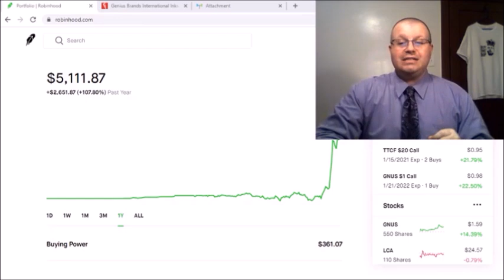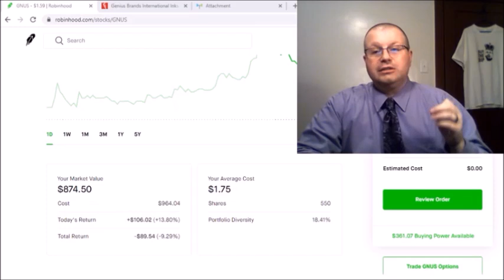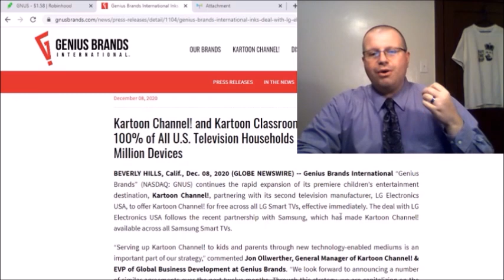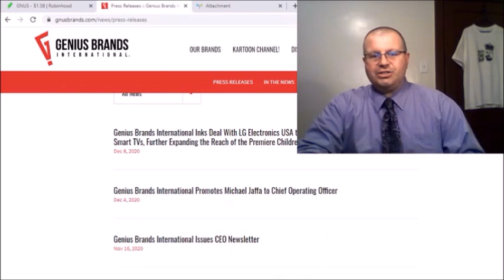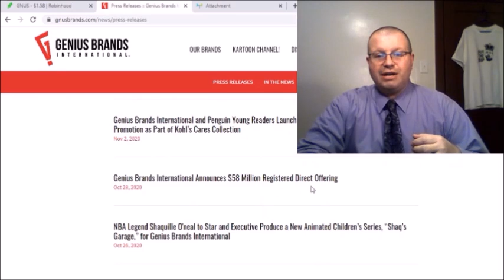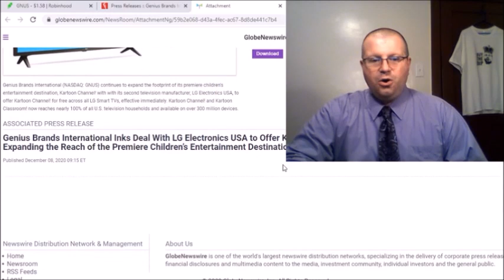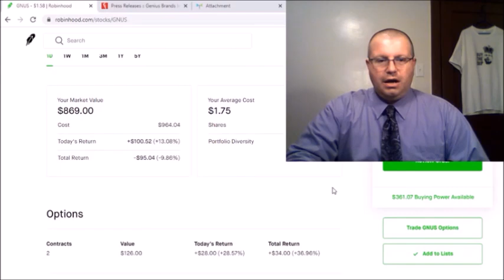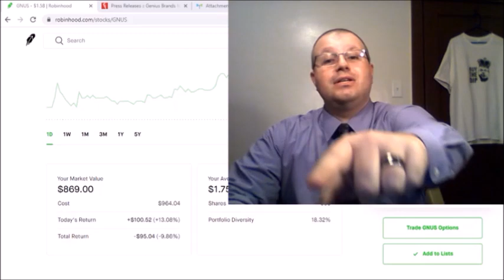GENIUS BRANDS ( GNUS ) HUGE NEWS |ROBINHOOD INVESTING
GNUS TO THE MOON | GENIUS BRANDS HUGE NEWS UP 14% | ROBINHOOD INVESTING